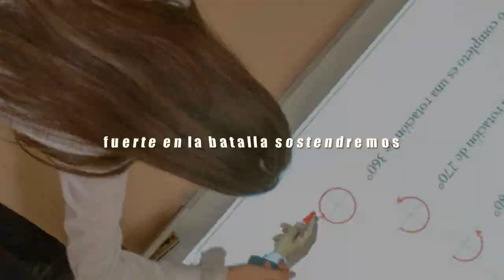HIMNO SANTA ANA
Himno de nuestro colegio